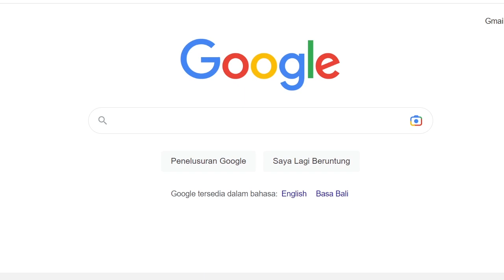Skema Amplifier OCL 150W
bersama kelas X Teknik Audio Video SMK 2 Ternate 14 Februari 2023